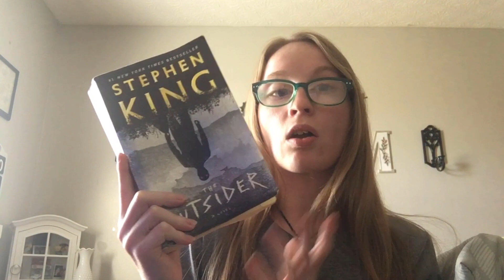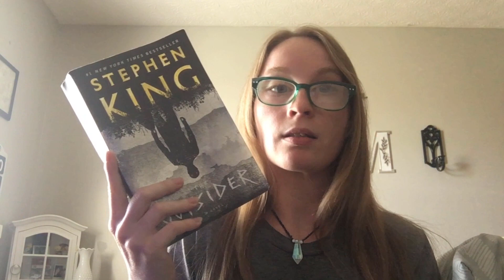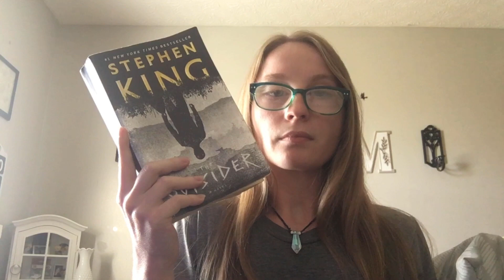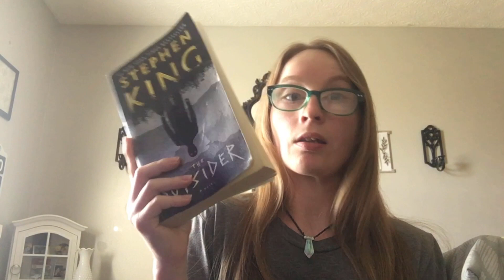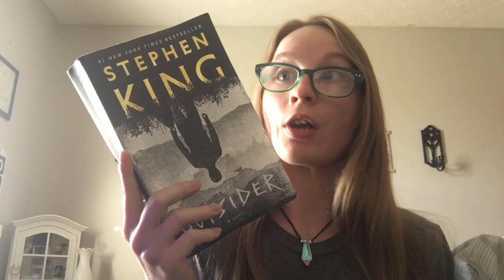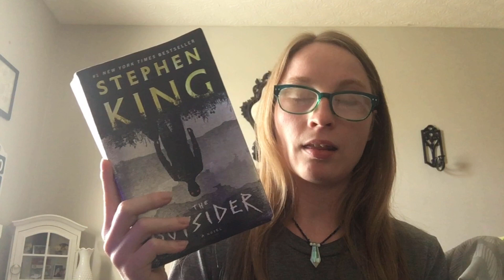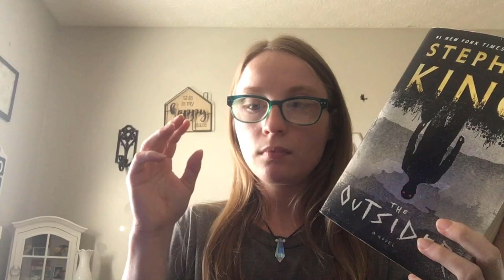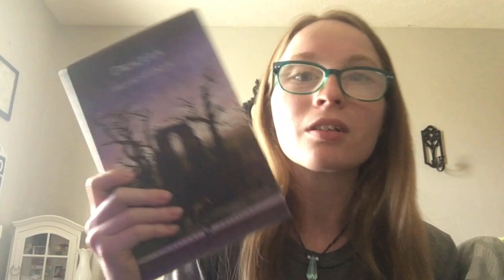{The Outsider}: I made it through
when the evidence isn't adding up the cops find themselves against something unbelievable